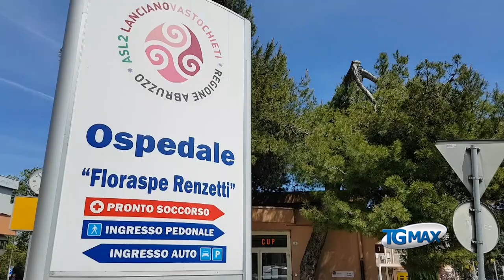Schael: Lanciano deve recuperare autonomia nella rete della sanità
“Ci vuole coraggio, bisogna costruire la Rete del sud per ridare autonomia gestionale agli ospedali di Lanciano, Vasto e Atessa (Chieti). Solo insieme possono fare fronte alla complessità della sanità di oggi”: lo ha detto il direttore generale della Asl Lanciano Vasto Chieti, Thomas Schael, partecipando a Lanciano ad una conferenza stampa insieme all’assessore regionale alla Salute, Nicoletta Verì.